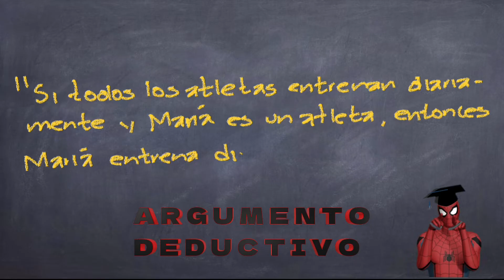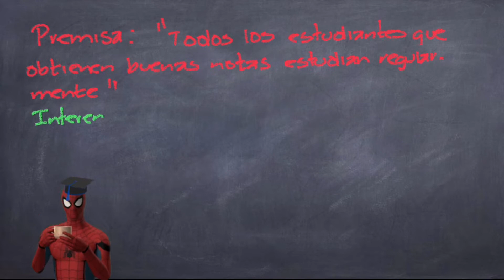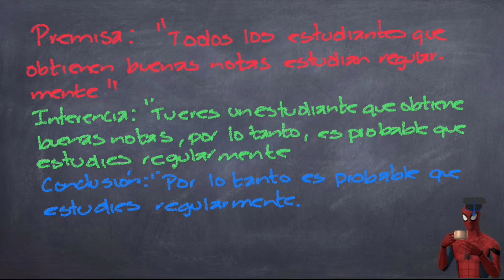Spider Profe - Tipos de Argumentos - Progresión.10 - Humanidades Dim. 1 - 3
1. **Tipos de Argumentos**:

   - **Argumento Inductivo**: Este tipo de argumento se basa en ejemplos específicos para llegar a una conclusión general. Ejemplo: "Todas las veces que he ido al parque, he visto perros. Por lo tanto, en general, los parques suelen tener perros."

   - **Argumento Deductivo**: Aquí, se parte de premisas generales para llegar a una conclusión específica. Ejemplo: "Si todos los atletas entrenan diariamente y María es una atleta, entonces María entrena diariamente."

   - **Argumento Analógico**: Se compara una situación conocida con una desconocida para sacar una conclusión. Ejemplo: "Así como un árbol necesita agua para crecer, un ser humano también necesita agua para estar saludable."

2. **Argumento Escrito y sus Partes (Verdad/Validez)**:

   Un argumento escrito se compone de premisas, inferencia y conclusión.

   - **Premisa**: Es una declaración que proporciona evidencia para respaldar la conclusión. Ejemplo: "Todos los estudiantes que obtienen buenas notas estudian regularmente."

   - **Inferencia**: Es el paso lógico que se da desde las premisas hacia la conclusión. Ejemplo: "Tú eres un estudiante que obtiene buenas notas, por lo tanto, es probable que estudies regularmente."

   - **Conclusión**: Es la afirmación que se deriva de las premisas e inferencia. Ejemplo: "Por lo tanto, es probable que estudies regularmente."

   **Verdad**: En un argumento, las premisas deben ser verdaderas para respaldar una conclusión válida. Ejemplo: Si las premisas "Todos los seres humanos tienen alas" y "María es un ser humano" son falsas, la conclusión "María tiene alas" sería falsa.

   **Validez**: Un argumento es válido si la conclusión se deriva lógicamente de las premisas, independientemente de si las premisas son verdaderas o falsas. Ejemplo: Si las premisas "Todos los gatos son reptiles" y "Toby es un gato" son falsas, aún la conclusión "Toby es un reptil" es válida lógicamente en términos de estructura.

3. **Escrito Argumentativo y Supuestos e Intenciones**:

   Un escrito argumentativo es un texto donde se presenta y defiende un punto de vista utilizando argumentos sólidos y evidencia.

   - **Supuestos**: Son las creencias subyacentes que el autor considera como verdaderas sin demostrarlas. Ejemplo: En un ensayo sobre el cambio climático, un supuesto podría ser que la actividad humana contribuye al calentamiento global.

   - **Intenciones**: Son los objetivos que el autor busca alcanzar con el escrito. Ejemplo: En un artículo argumentativo sobre la importancia de la educación, la intención podría ser persuadir a los lectores a valorar la educación como una herramienta para el crecimiento personal y el progreso social.

Espero que estos ejemplos y definiciones prácticas te ayuden a comprender mejor estos conceptos. Si tienes más preguntas o necesitas más aclaraciones, no dudes en preguntar.